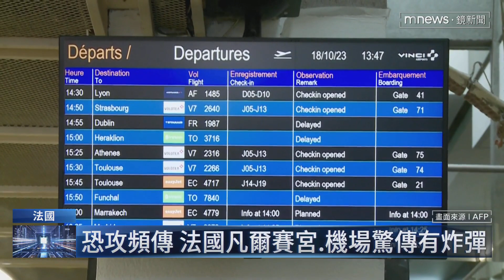以巴衝突致反猶事件頻傳 西方多國嚴防恐攻｜鏡新聞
以巴衝突進入第13天，點燃世界各地宗教之間的對立衝突。德國柏林的猶太會堂，遭人投擲汽油彈，德國總理蕭茲譴責攻擊猶太會堂的暴力行為。法國則有多個機場、車站接到炸彈威脅，雖然事後證實都是虛驚一場，但已經造成交通大打結。